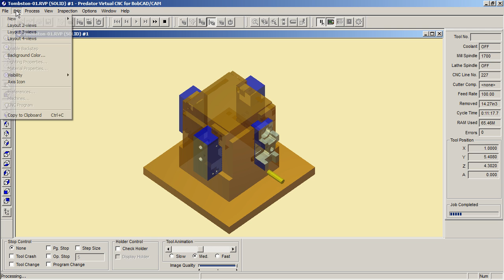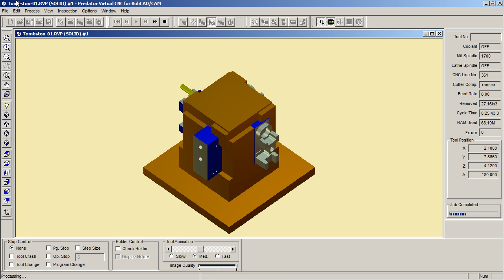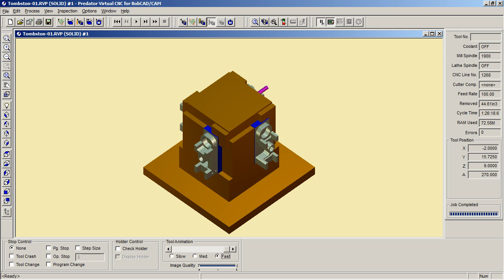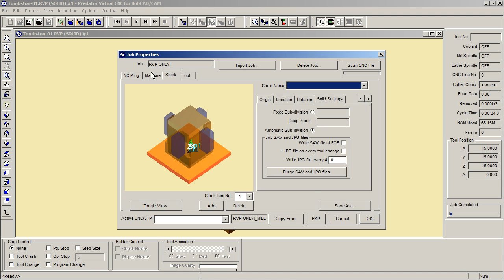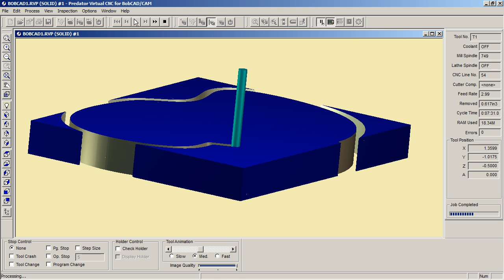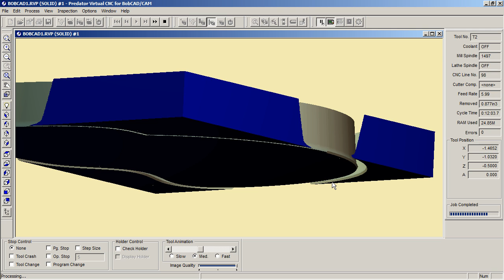vcnc_simulation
A tombstone simulation and a profile with taped bull and a dovetail tooling